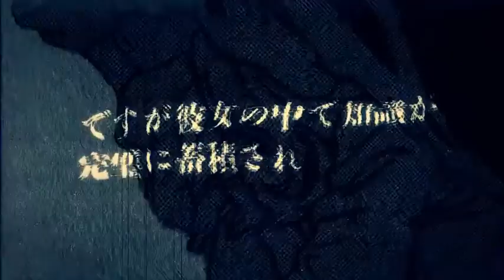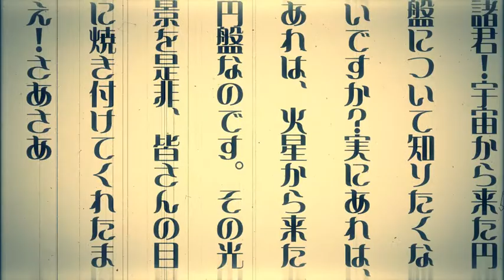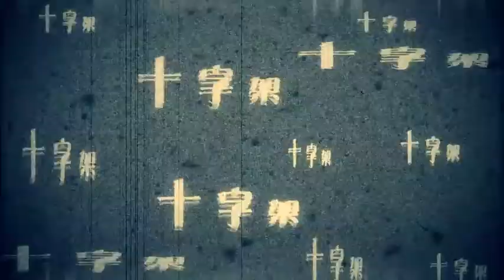木島フヰルム 5話 / Kijima Film - episode5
これは漫畫に非ず映画にも非ず

木島フヰルム 5話
原作：大塚英志　漫画：森 美夏
映像：木築憲一

Kijima Film - episode5

Based on
"Kijima Nikki"(Kijima Diary) written by Eiji Otsuka and Illustrated by Yoshinatsu Mori

Edit by
Kenichi Kizuki

Produced by
Eiji Otsuka